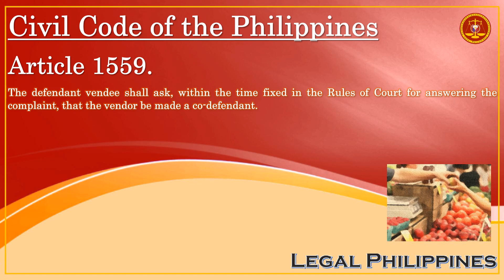Civil Code of the Philippines, Article 1559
CC1559
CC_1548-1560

Republic Act No. 386 Civil Code of the Philippines, Book IV Obligations and Contracts, Title VI Sales, Chapter 4 Obligations of the Vendor, Section 3 Conditions and Warranties, Subsection 1 Warranty in Case of Eviction

Article 1559. The defendant vendee shall ask, within the time fixed in the Rules of Court for answering the complaint, that the vendor be made a co-defendant.